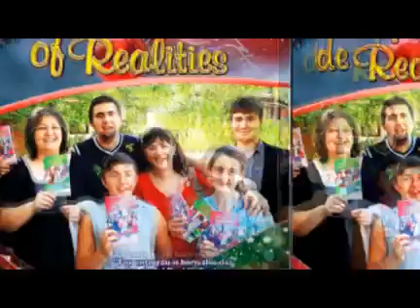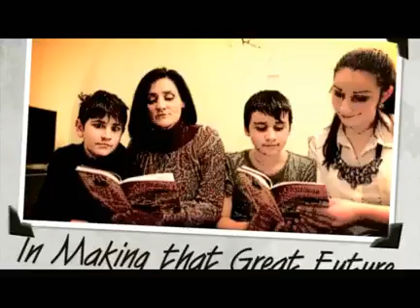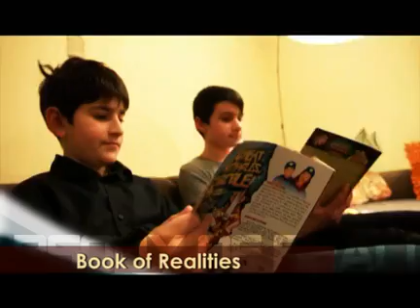Prt B: Dec 24 - God Isn't Difficult - Pastor Anita